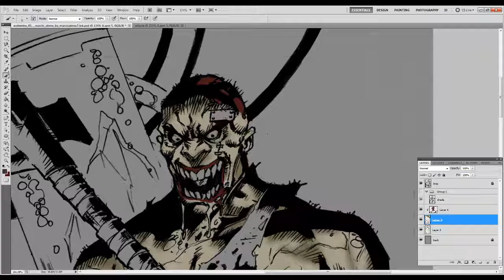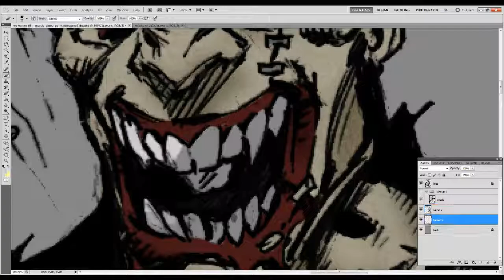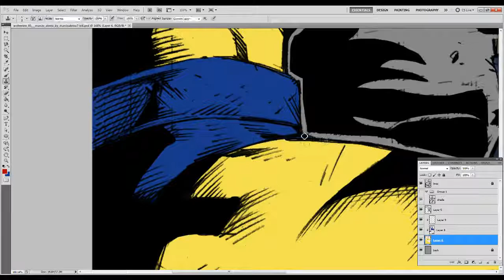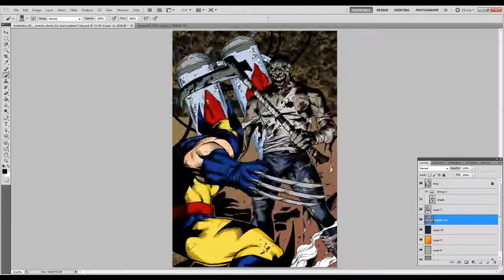Wolverine Page 5 Marvel Comics Speed Paint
Part 5 of 5 of a comic page set...who comic pages finally doing some more of these good for portfolios and please god let these be good. The images will be of Wolverine going into a snow base and finding a really bad thing. I will now spoil it.

I really just hope I do well on this.